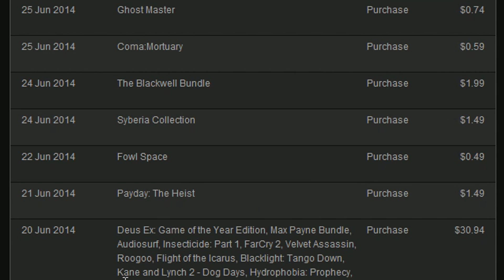Garry's Invisible Walls (Garry's Incident)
Quality purchase, well worth the $1.99 (it actually wasn't)